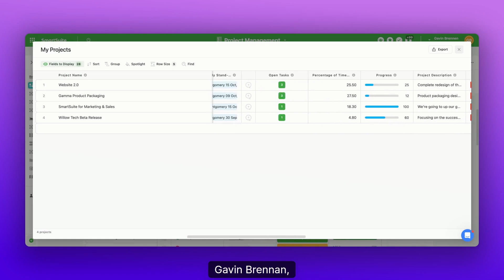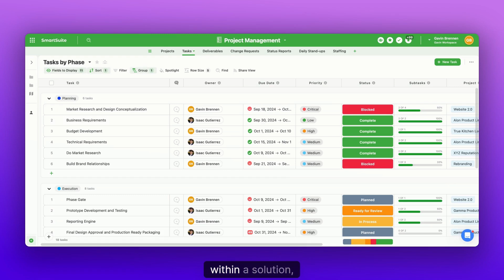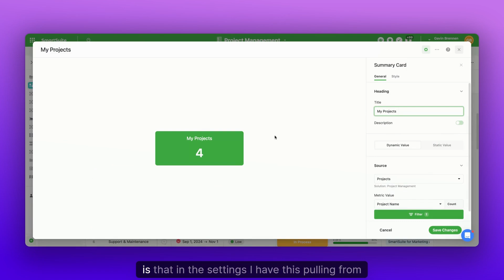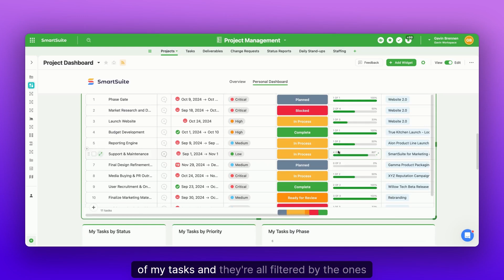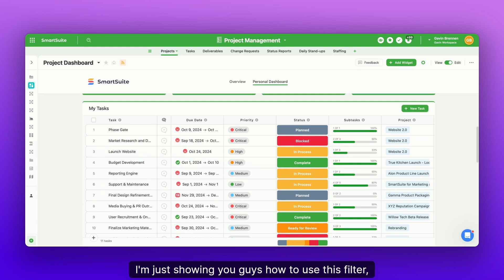How To Build A Personalized Task Dashboard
Learn how to create personalized dashboards in SmartSuite to provide user-specific insights and boost team efficiency. In this episode of SmartTips, Gavin Brennen walks you through:

✔️ Understanding the difference between macro and personal dashboards.
✔️ Setting up the Assigned To field to filter data by the current user.
✔️ Creating dynamic dashboards that display tasks, projects, and charts tailored to each user.
✔️ Using filters effectively to ensure everyone sees only the information relevant to them.

Link to SmartSuite Help Articles and SmartTips for Dashboard Setup and Best Practices:

Whether you’re managing tasks, leading projects, or driving sales initiatives, personalized dashboards help streamline workflows, enhance focus, and improve team productivity.

💡 Try personalized dashboards today and experience the power of customized insights!